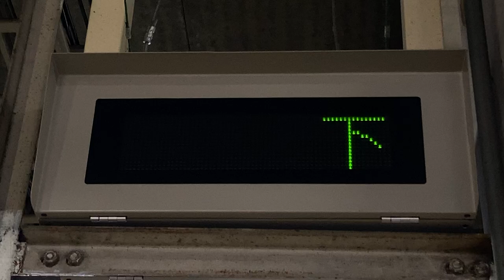JR東日本 長野駅 在来線ホーム 列車接近表示器